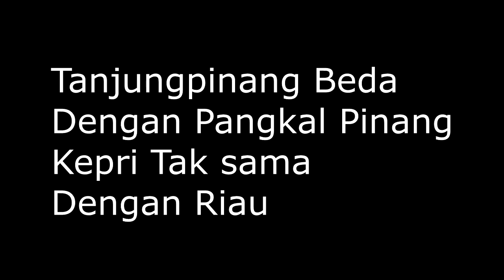Jangan PUSING POTONG RAMBUT Keriting ! AyoPraktekKan IndonesianBarber #53